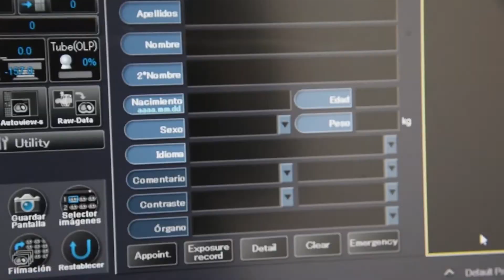Inauguración del nuevo tomógrafo y un módulo sanitario en la localidad de Susques.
El módulo hospitalario cuenta con sala de internación, shock room, farmacia, laboratorio, área de cardiología, consultorios y sala de estadísticas. Está totalmente equipado y con los insumos necesarios para fortalecer el acceso al sistema de salud de la población en su lugar de residencia.

Por su parte, el nuevo servicio de diagnóstico por imágenes cuenta con un tomógrafo de alta calidad con digitalizador donado por Exar.
El trabajo se realizó en conjunto con Gobierno de Jujuy , el Ministerio de Salud de la Nación  y la Empresa Minera.